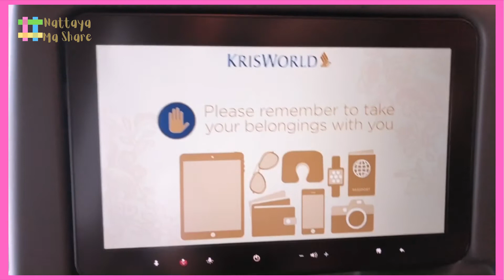เครื่องบินลงจอดที่สนามบินสุวรรณภูมิ | Airplane Landing At Suvarnabhumi Airport in Thailand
สวัสดีค่ะทุกคน วันนี้เที่ยวกับบี มาแชร์วิดีโอเครื่องบินSingapore Airline ลงจอดที่สนามบินสุวรรณภูมิ ตามไปรับชมกันได้เลยค่ะ
อย่าลืมกด LIKE, SHARE และSUBSCRIBE เพื่อเป็นกำลังใจให้ช่อง Nattaya Amdit ด้วยค่ะ  บีจะได้มาแชร์วิดีโอดีๆแบบนี้ให้เพื่อนได้ชมอีกค่ะ